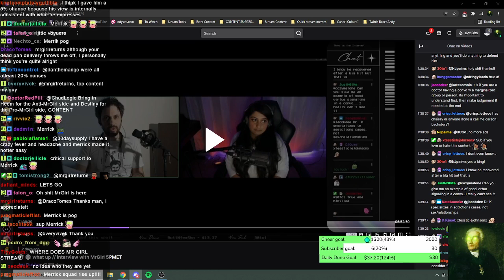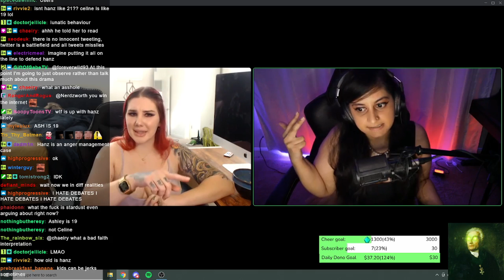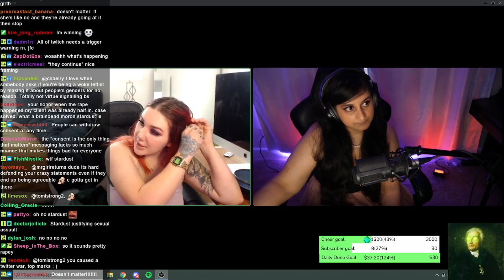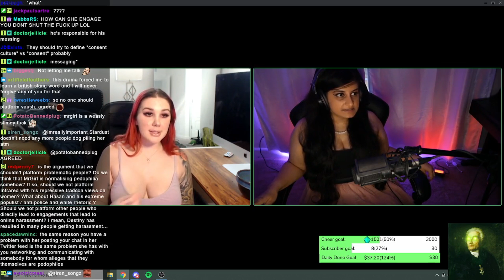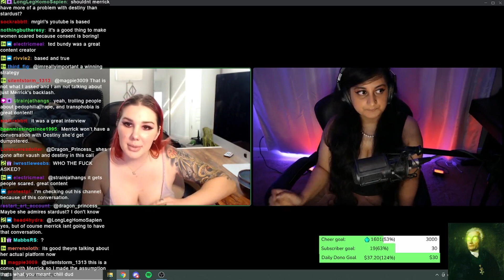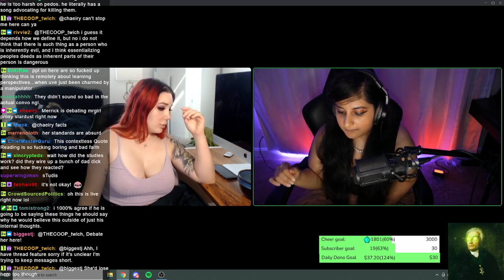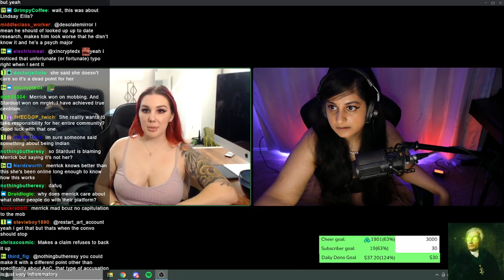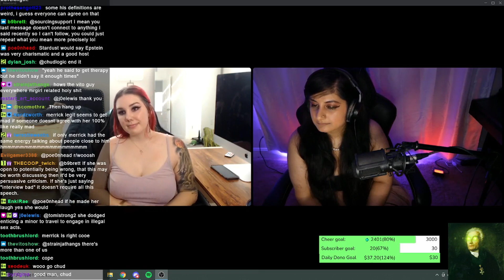"LET ME FINISH!" - Merrick CONFRONTS Stardust Over Platforming MrGirl in Recent Interview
Merrick Confronts Stardust over the recent MrGirl interview done on her stream. Merrick pushes on responsible platforming.

00:00:00 Teaser
00:01:40 Debate Introductions
00:03:02 Debate Begins
00:03:21 Merrick's Tweets about Stardust's Chat
00:06:27 Hate Mobbing
00:11:07 Hanz Celine situation
00:15:27 On MrGirl
00:17:50 Merrick's Direct Contentions with MrGirl
00:43:48 Merrick's Issues with Stardust's Platforming
00:50:21 Chud's GigaChad Moment
00:51:11 Is Stardust Driving Traffic to MrGirl?